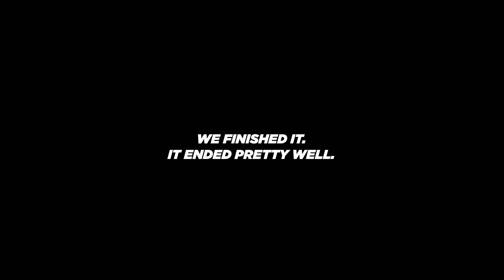1899 - TV Review